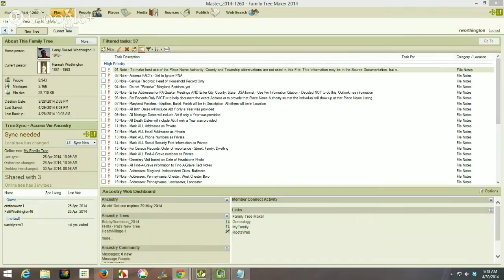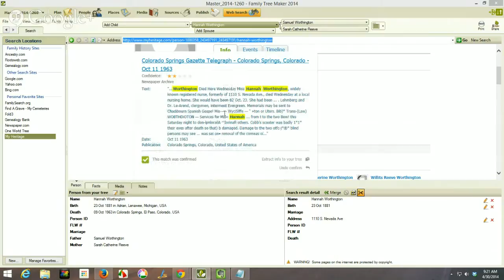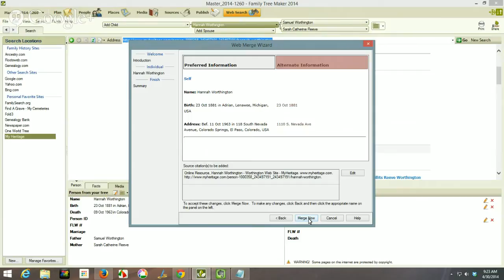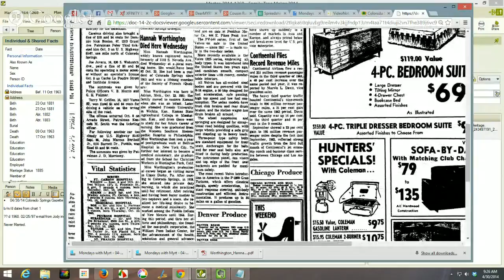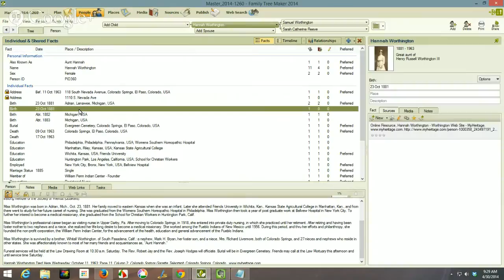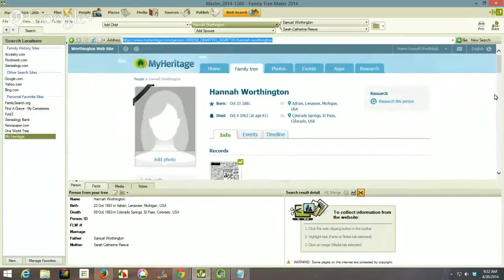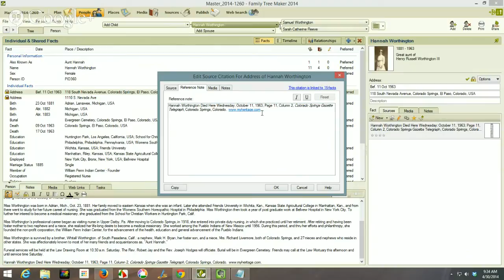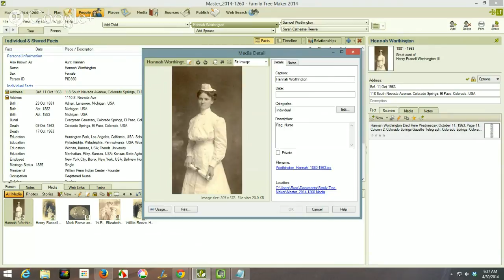FTM2014 - HOW TO:Import from MyHeritage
A SmartMatch from My Heritage to an Obituary to Family Tree Meker